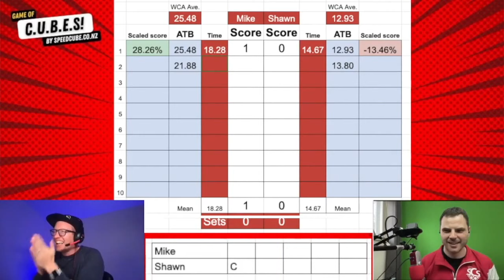The RUDEST 18 Second speedcube PB ever 😑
Welcome to the speedcube.co.nz Youtube channel!

Here's my first solve in my Game of CUBES match against the legend @SpeedCubeReview from Friday March 18th 2022.